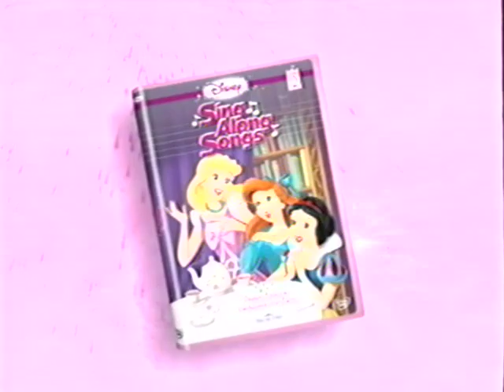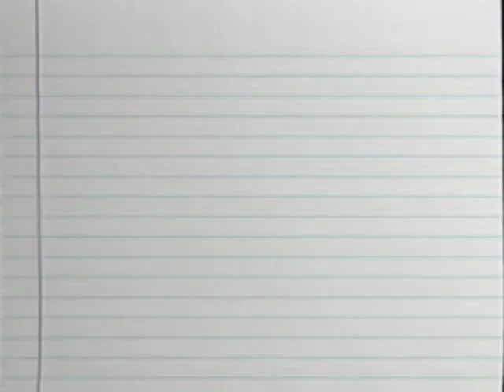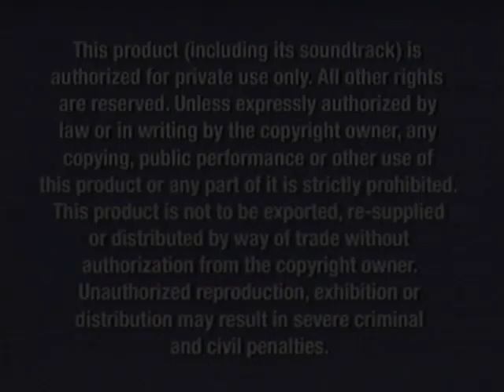Opening To Little Einsteins: Our Huge Adventure RARE 2005 VHS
VHS Tape Distributor: Walt Disney Home Entertainment.
Released Year: 2005.
Stock Number: 40485.
Printdate: July 28th, 2005.